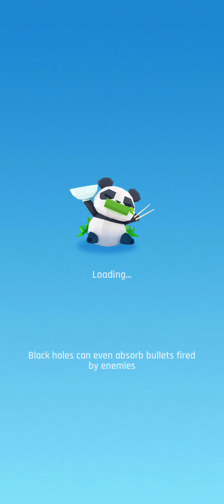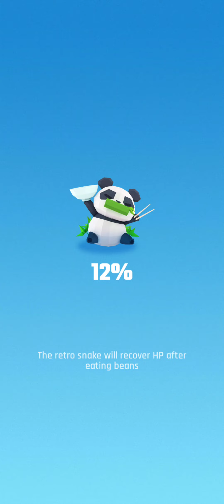[Android] Block Fighter Craft - Aged Studio Limited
Game: Block Fighter Craft
Publisher: Aged Studio Limited